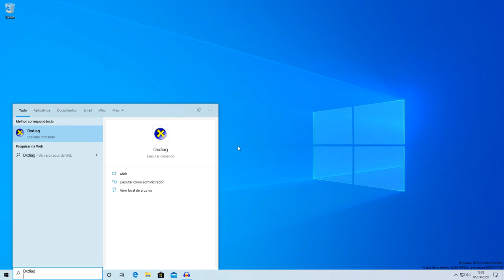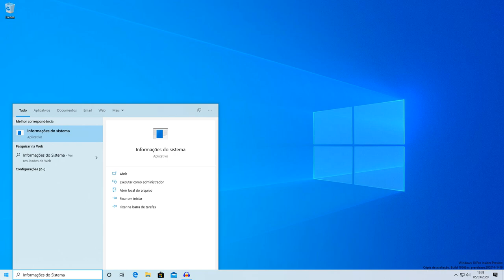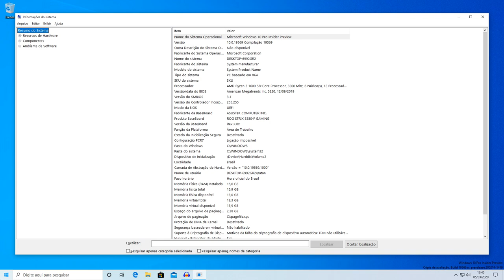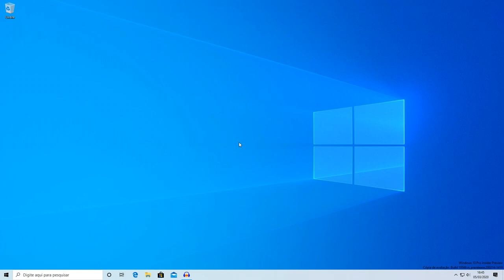3 formas de descobrir qual é sua placa de vídeo